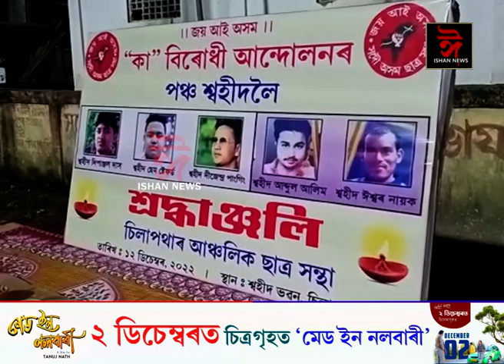চিলাপথাৰত CAA আন্দোলনৰ পঞ্চ শ্বহীদক শ্ৰদ্ধাঞ্জলি অৰ্পণ ছাত্র সন্থাৰ।